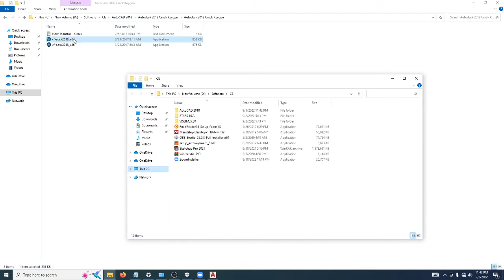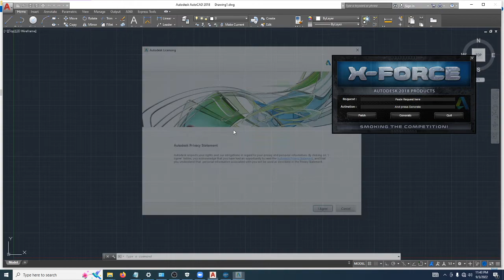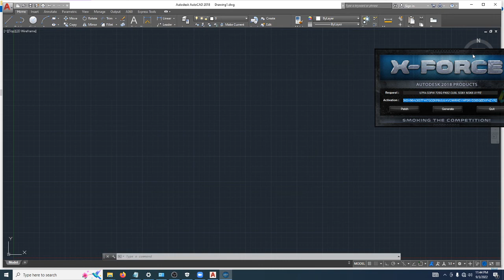How to install AutoCAD Part 2 of 2